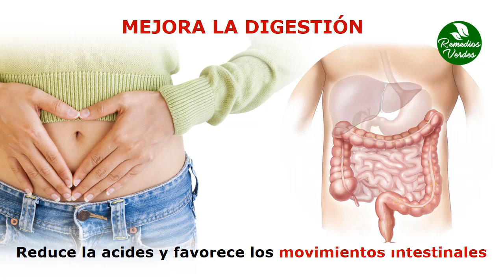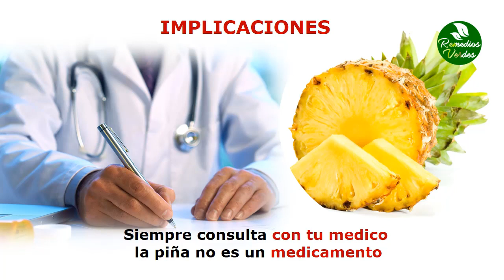Beneficios De Comer Piña